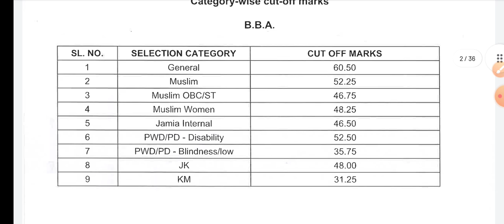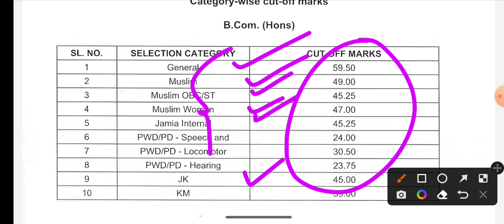Jamia Millia Islamia results list of selected Candidates 2022 Jamia B05 list cutoff